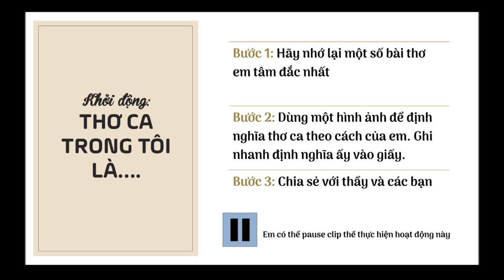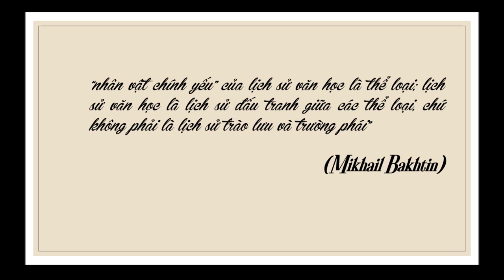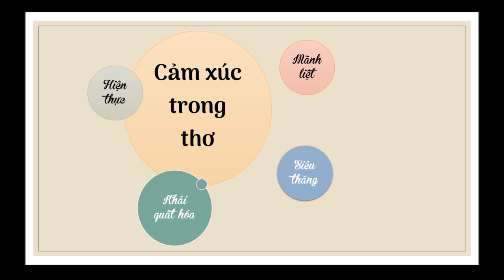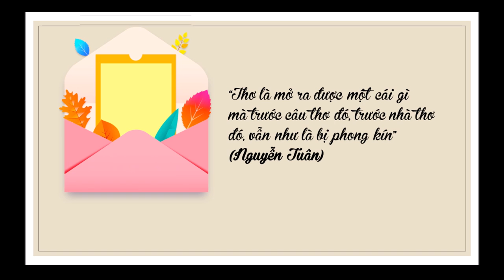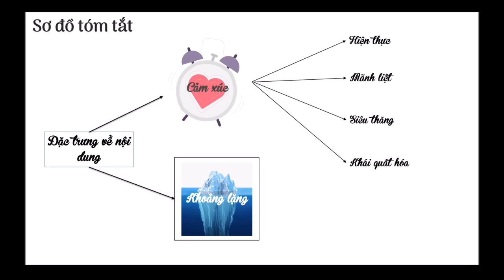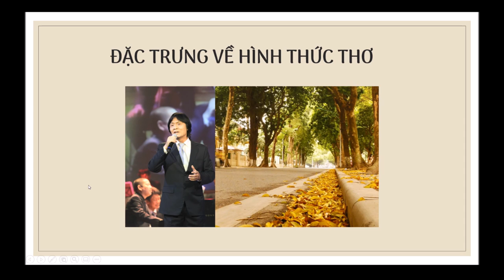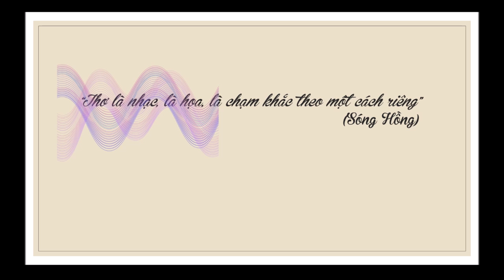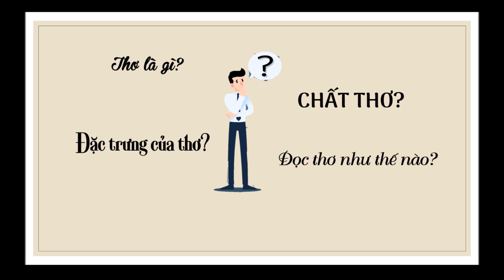Các đặc trưng của thơ (Thầy Trần Lê Duy)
"Thơ ca, nếu không có người tôi đã mồ côi" (Raxun Gamzatốp)

Ra đời từ những buồn vui của loài người, vượt qua không gian và thời gian, thơ ca vẫn trở thành tri âm, tri kỉ của nhân loại, sẻ chia niềm vui, sớt chia nỗi buồn, là nhịp cầu nối trái tim với trái tim, linh hồn với linh hồn.

Trong bài học ngày hôm nay, chúng ta sẽ cùng tìm hiểu những đặc trưng cơ bản của thơ các em nhé.

Thầy Trần Lê Duy